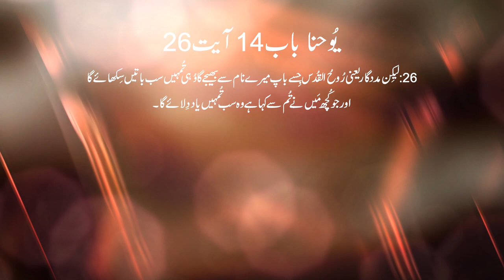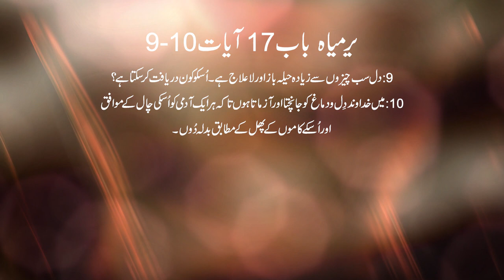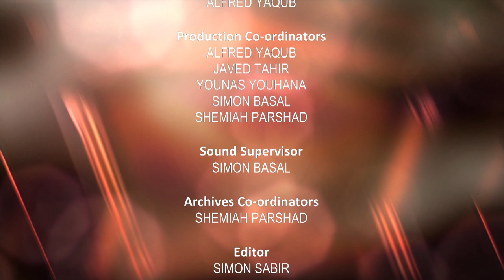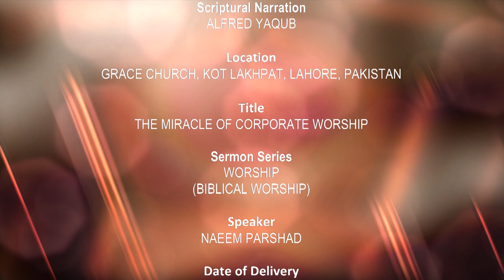Miracle of Corporate Worship | bible sermon in Urdu by Pastor Naeem Parshad | Episode 6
Bible sermons in Urdu by Naeem Parshad "Miracle of Corporate Worship"

Bible preaching
Bible preaching in urdu
Urdu Sermons
Sermons urdu
sermons in Urdu
Jesus Ascension
Christian Ethics
Missiology
Holy spirit
Pentecost
Bible study
Bible students
sermons
Bible massages
Courageous Discipleship
Urdu Sermon
Urdu bible Preaching
Urdu Sermon